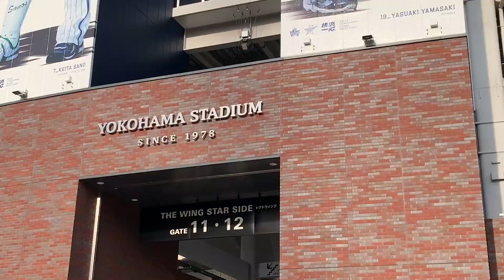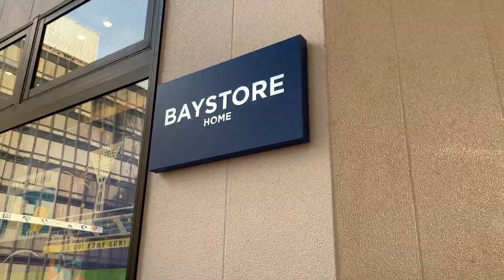【野球VLOG】149キロ二刀流投手がハマスタで登板する日の1日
前沢が家を出るところから球場へ向かい、登板前のアップ、試合での投球までをギュッとVLOGにしました。

野球×VLOGでもっと野球をかっこいいスポーツにしていきたい。

前沢への質問はオンラインサロンでバシバシ回答してます！
〜前沢に質問し放題。トレーニングや野球の最新技術を紹介するオンラインサロン〜
「MAEZAWA Baseball Salon」